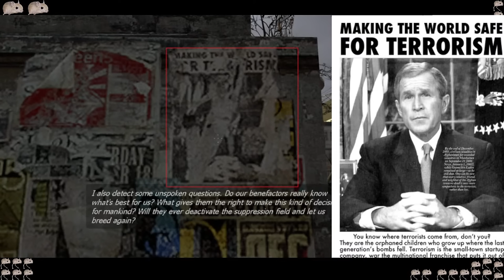I Promised This For Years (My New Years Nightmare)